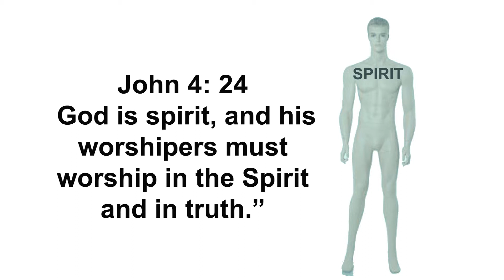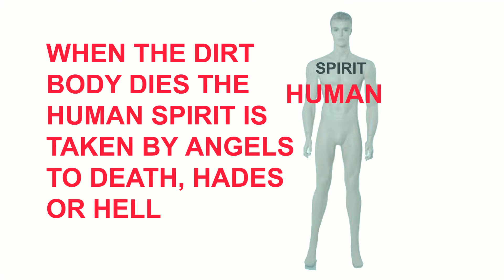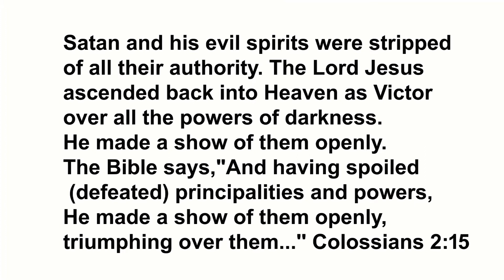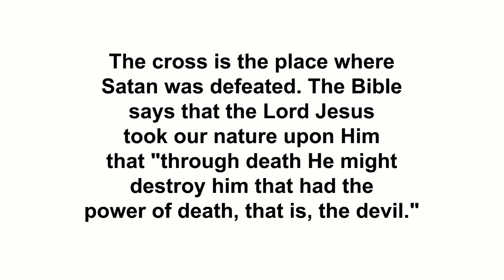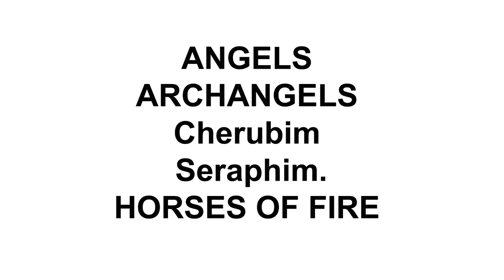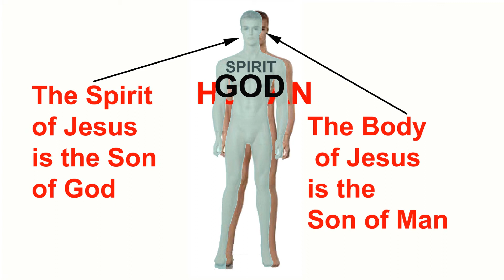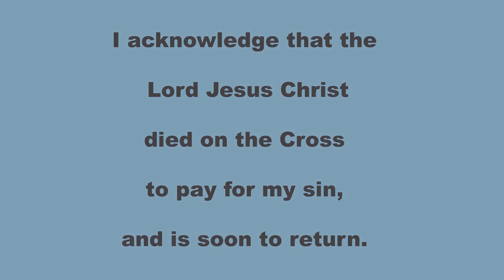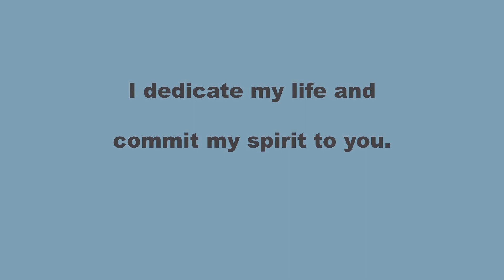HOW A BUDDHIST CAN BECOME A CHRISTIAN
The purpose of this video is to summarize and explain the main concepts of Christianity without boring you to tears. So if you have questions during this presentation just give me  a call. The most important person in this video is you. Only you can compare what you know about Buddhism to what is presented about Christianity.